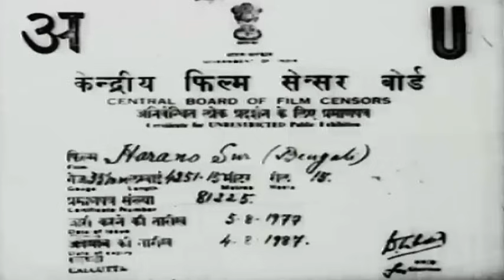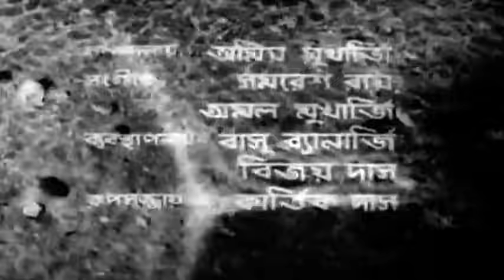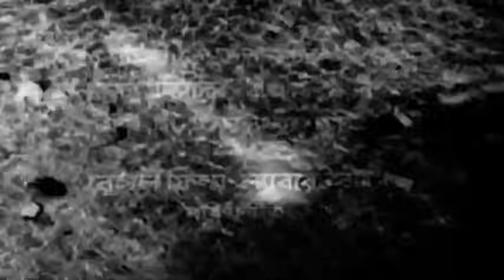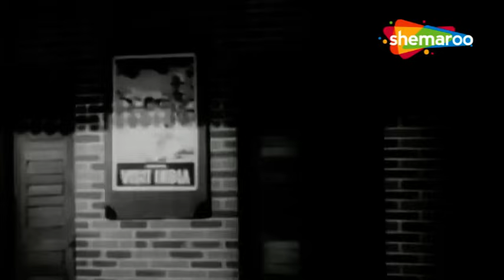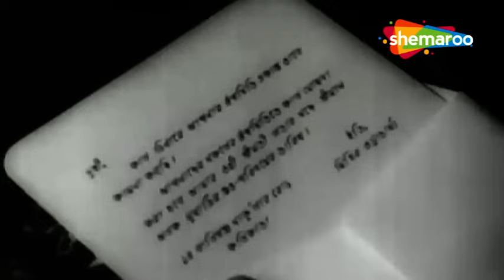পুজো স্পেশাল সিনেমা ঘর || হারানো সুর | Harano Sur - Bangla Full Movie | উত্তম কুমার, সুচিত্রা সেন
হারানো সুর উত্তম কুমার এবং সুচিত্রা সেন অভিনীত একটি জনপ্রিয় বাংলা চলচ্চিত্র। চলচ্চিত্রটিকে এই প্রারম্ভিক যুগের বাংলা চলচ্চিত্রের সর্বোত্তম উদাহরণ হিসেবে গণ্য করা হয়।  ছবিটি ১৯৪২ সালের মার্কিন চলচ্চিত্র র‍্যান্ডম হারভেস্টের উপর ভিত্তি করে নির্মিত

Movie: Harano Sur
Language: Bengali
Genre: Comedy, Romance, Drama
Director: Ajoy Kar
Play Back: Hemanta Mukherjee, Geeta Dutt
Music Director: Hemanta Mukherjee
Release: 1961
Star Cast: Uttam Kumar, Suchitra Sen, Utpal Dutta, Pahari Sanyal, Parijat Bose, Haren Mukherjee, Dipak Mukherjee, Preeti Mujumdar